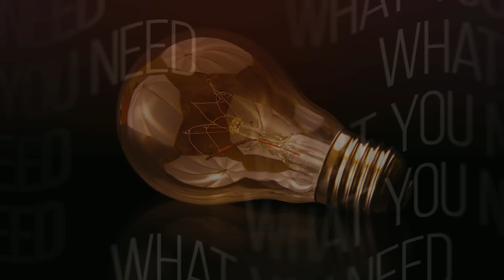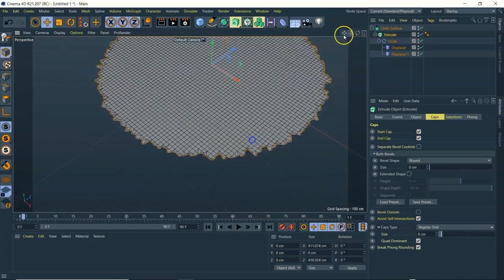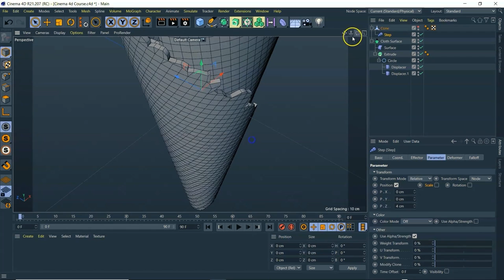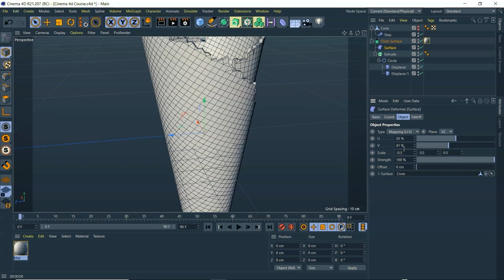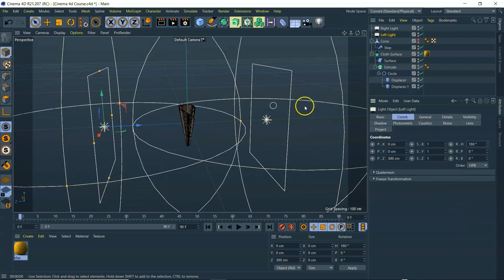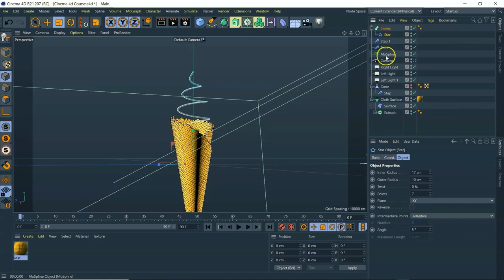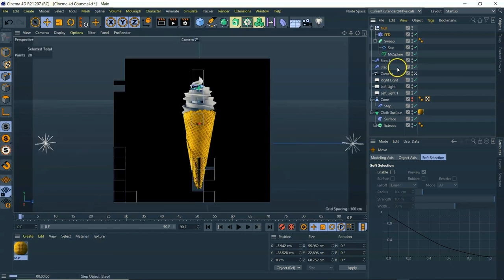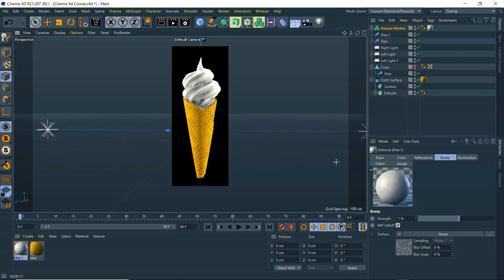Make a Delicious Ice Cream in Cinema 4D | 3D ModellingTutorial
Welcome to my latest tutorial where we're going to create a mouth-watering ice cream using Cinema 4D! In this step-by-step guide, I'll be sharing my tips and tricks to create a realistic looking ice cream using 3D animation software.

First, we'll start by creating the cone, which involves using a variety of tools such as the Extrude, Bevel, and Deformer to achieve the perfect shape. Next, we'll move on to creating the ice cream itself, where we'll explore the different methods to create a soft-serve texture and adding realistic toppings such as sprinkles, nuts, and cherries.

Throughout the video, I'll be explaining each step in detail, so even if you're new to Cinema 4D, you can follow along with ease. Along the way, we'll cover topics such as lighting, texturing, and camera angles to help bring your creation to life.

So whether you're a seasoned 3D animator or a beginner looking to explore new techniques, this tutorial has something for everyone. By the end of the video, you'll have a stunning 3D model of an ice cream cone that will leave your viewers drooling!

So, grab your favorite toppings and let's get started on making a delicious ice cream in Cinema 4D.

►Please tag me on Instagram @Joey_Can_Design if you've used any of the techniques from this video so I can see what awesome things you create

I'm uploading new motion design & animation tutorials every Weekend (Maybe also sometimes through the week)

My Gear

Drawing Tablet
Canon EOS 4000D